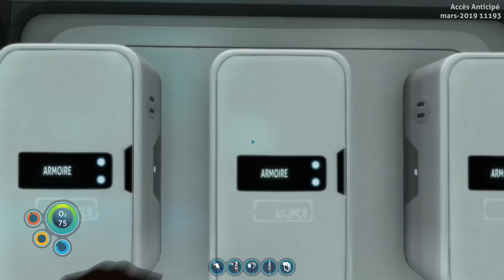SUBNAUTICA, BELOW ZERO #05 : Premier véhicule (Let's play FR)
Nouvel épisode sur Subnautica Below Zero, il est temps d'enfin construire notre permier véhicule et d'ajouter à la base ce qu'il faut pour pouvoir l'accueillir.

Below Zero est un jeu de survie aquatique en monde ouvert, suite de Subnautica. Le jeu est disponible en accès anticipé sur Steam :

=== Friendly Fire
Ces autres chaînes proposent du contenu sur Bellow Zero

=== Me soutenir ===
Si vous le souhaitez et en avez les moyens, vous pouvez me laisser un petit pourboire d'un euros ou plus sur tipeee